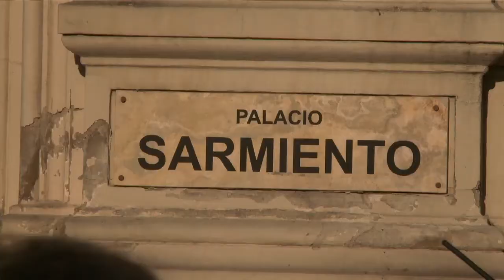Gremios docentes rechazaron oferta salarial del 22% de aumento y continúan las negociaciones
Los cinco sindicatos docentes con representación nacional rechazaron hoy la oferta de incremento salarial del 22 por ciento en el salario del maestro de jornada simple sin antigüedad en el marco de las paritarias, por lo que con las autoridades del Ministerio de Educación acordaron una nueva reunión entre el lunes y martes próximo, informaron fuentes sindicales.

Eduardo López, miembro paritario por Ctera, dijo a Télam que "la oferta del 22 por ciento fue considerada insuficiente y rechazada por los gremios, que habíamos planteado un 38,6 por ciento de incremento, por lo que el gobierno nacional presentará una nueva oferta entre el lunes y martes próximo".

"Ratificamos el pedido de incremento del incentivo docente y la normalización de programas nacionales, además del aumento del 38,6, que se basa en el que dio el Gobierno nacional a los jubilados", apuntó.López subrayó que "hay muchas jurisdicciones que no están convocando a paritaria porque están esperando los resultados de la paritaria nacional, por lo que tenemos doble responsabilidad".

Sergio Romero, titular de la Unión de Docentes Argentinos (UDA), dijo a Télam que esperaban "un esfuerzo mayor de parte del Gobierno nacional".El sindicalista consideró que el Gobierno nacional "va a tener que trabajar muchísimo para mejorar la oferta" y adelantó que si la misma "no mejora o no se aproxima a lo que pedimos, la UDA no firmará el acta".

"Estamos convencidos de que el diálogo debe prevalecer, pero representamos a cientos de familias y vamos a trabajar para que las condiciones mejoren", afirmó.Por su parte Fabián Feldman, de la Confederación de Educadores Argentinos (CEA), apuntó a Télam que "siempre reunirnos es positivo, veníamos con muchas expectativas pero la propuesta resultó insuficiente".

"Hay jurisdicciones que están abonando un salario básico inferior a los 2.200 pesos, por lo que hay muchas cuestiones que resolver todavía", subrayó.Jorge Kalinger, del Sindicato Argentino de Docentes Privados (Sadop), coincidió y agregó que "(Alberto) Sileoni nos dijo que la propuesta del 22 por ciento tiene que ver con la desaceleración de la inflación que se espera para este año".

"De todos modos resulta un número insuficiente y menor al del año pasado, por lo que esperamos que revalúen la propuesta y vendremos a escucharlos la semana que viene", apuntó.

La reunión, que se realizó en el Palacio Sarmiento y fue el segundo encuentro por paritarias, fue encabezada por el ministro de Educación, Alberto Sileoni, junto a otros funcionarios de su gabinete,El primer encuentro se había llevado a cabo el jueves pasado, donde los gremios elevaron la propuesta conjunta para incrementar el sueldo del maestro que recién inicia su actividad en un 38,6 por ciento, lo que llevaría el piso mínimo en todo el país a 6.100 pesos.